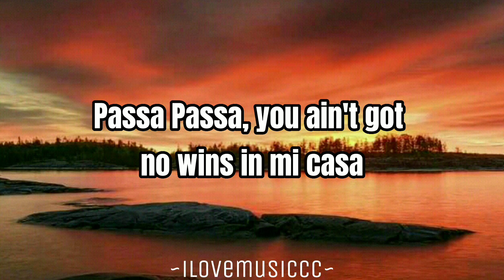Nicki Minaj - Freaks [Verse - Lyrics]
❤This verse is coming from "Freaks" by: French Montana feat. Nicki Minaj